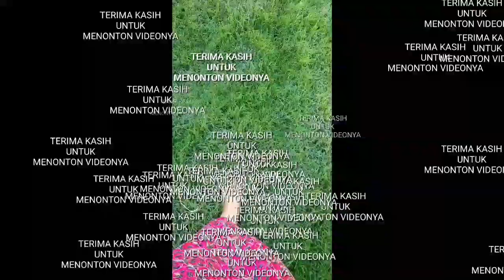MUSIM PANAS MUSIMNYA BUAH SAWO DAN BUAH KURMA